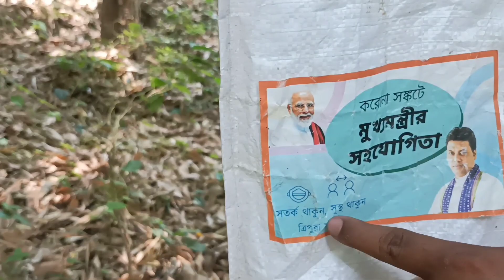Bamboo shoot cooking ll sahil Tiprasa vlog ll